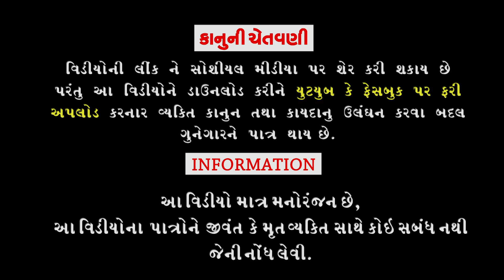Kheti Maro Dhandho ।।ખેતી મારો ધંધો ।।HD Video।।Deshi Comedy।।Comedy Video।।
Sukhdev Parmar.
Cameraman :Natavarsinh Gohil.
Editing :Tulsi Studio Bhavnagar.
Writer /Director :Rahul Vegad.
Concept :Kuldipsinh Gohil.
Song Writer :Rahul Vegad.
Producer :Dhyey Digital films.
।।Comedy Video ।।